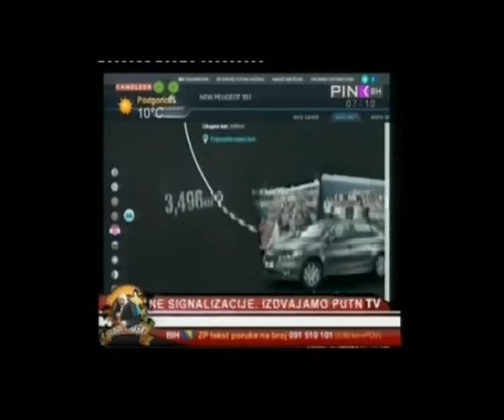Route 301, PinkBiH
Route 301 u jutarnjem programu televizije PinkBiH